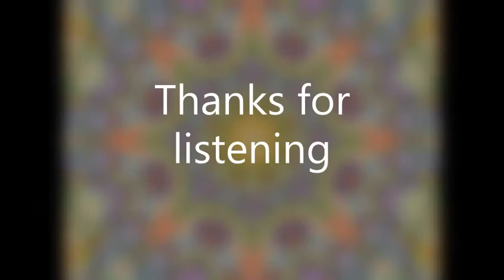Patterns in Contemplative Life, Part 1: Remembering the Trestleboard